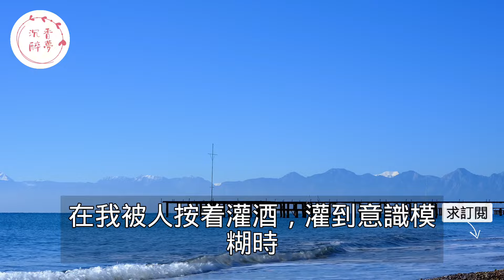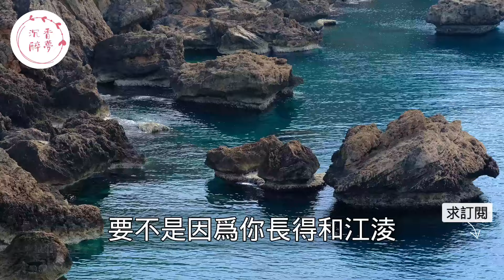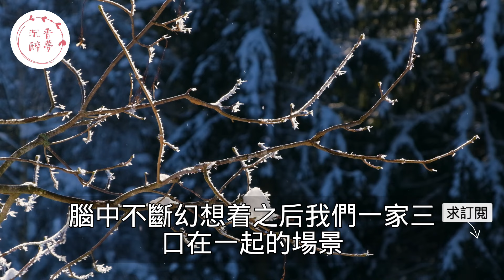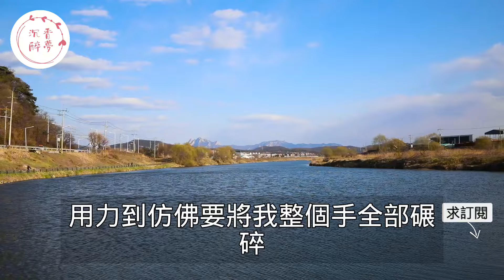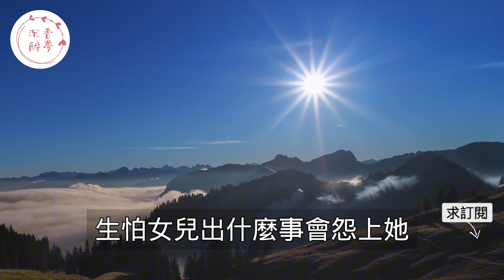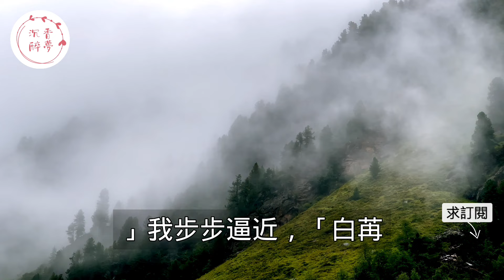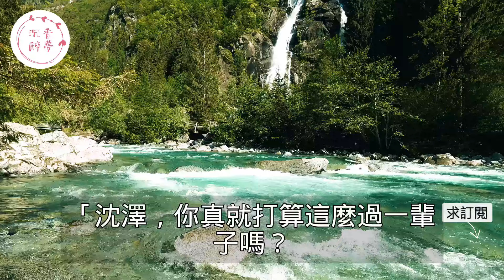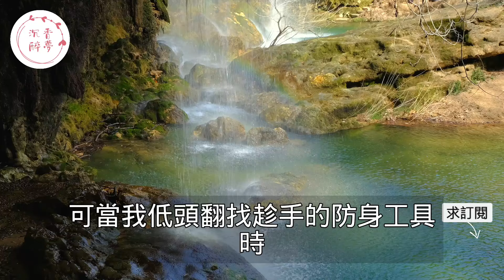"乾嘛當初要和我結婚！"，丈夫被妻子當成白月光替代品對他百般羞辱，沒想到孩子一出生妻子的舉動讓他憤怒不已！｜情感｜男閨蜜｜妻子出軌｜沉香醉夢